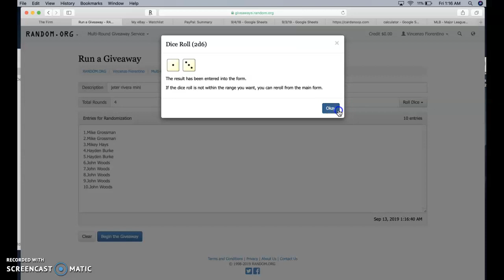jeter rivera mini